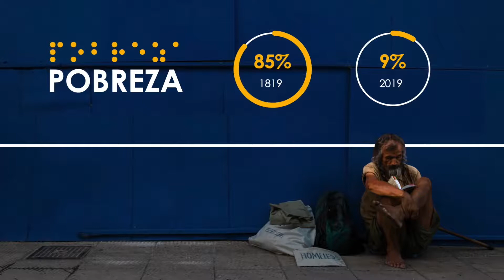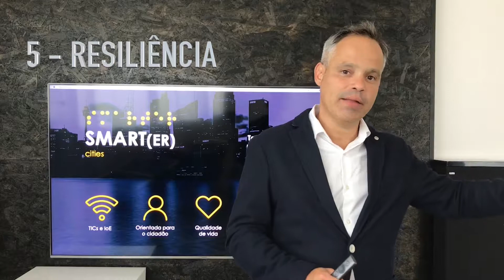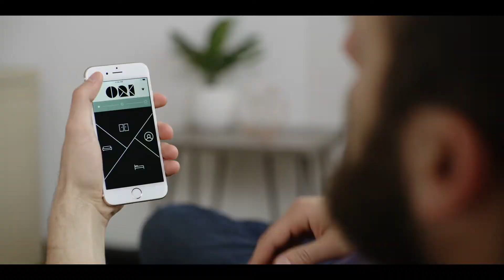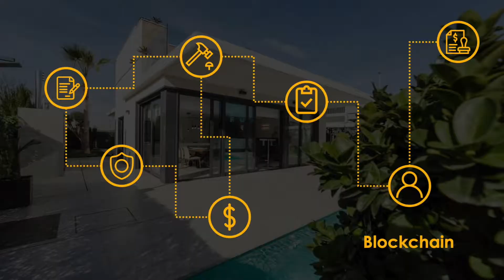Sebrae Minascom Renato de Castro Curadoria